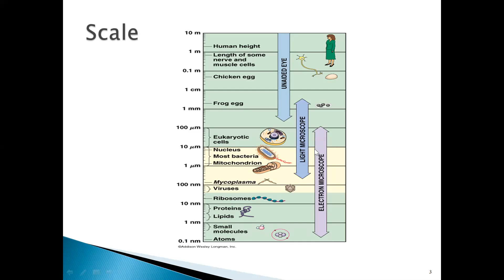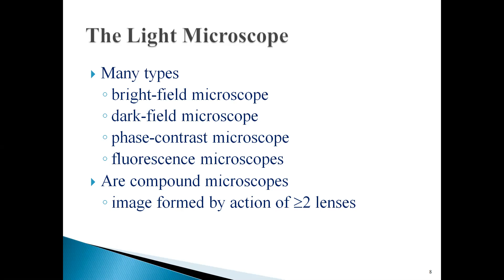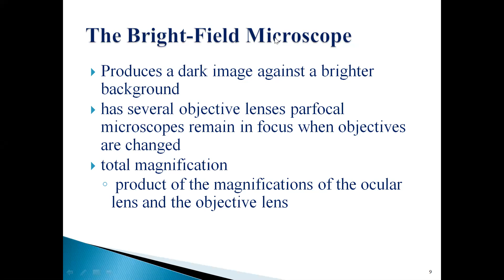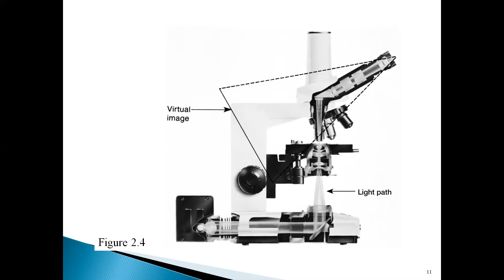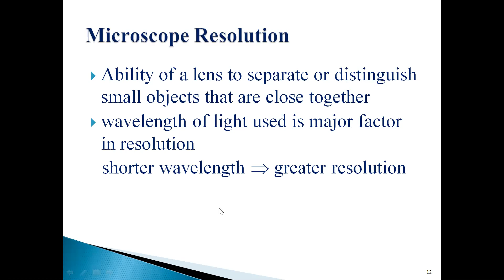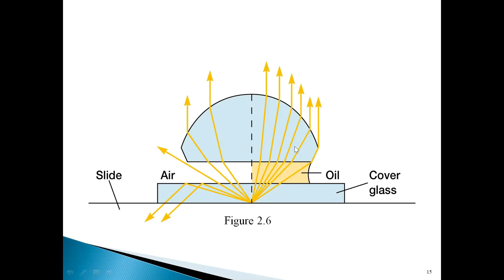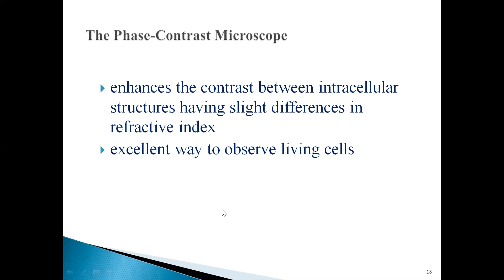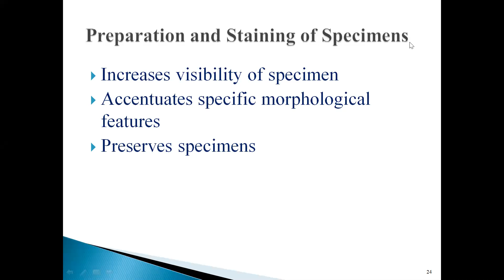Microscopy. By: Dr. Sonia Kumari